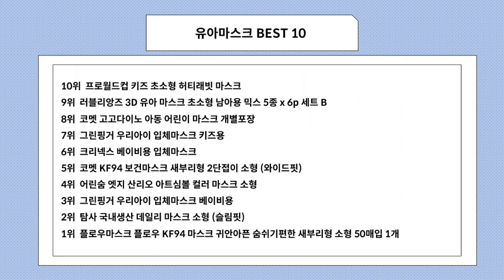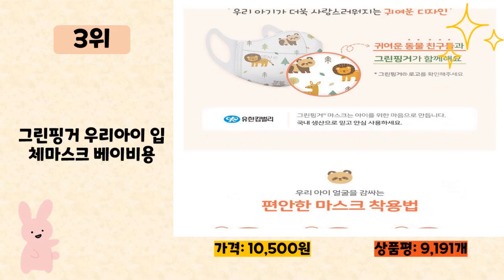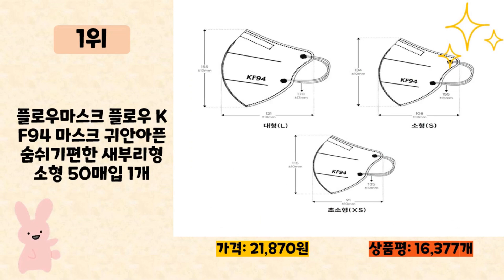유아마스크 사기 전에 이 영상 먼저 보세요! 2023년 인기 많은 유아마스크 추천 TOP10 / 구매후기, 판매량, 가격이 모두 반영된 최신 순위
2023년 판매량이 높은 유아마스크 추천 TOP10을 소개합니다.

♥10위   프로월드컵 키즈 초소형 허티래빗 마스크  [  14,900원  ]

♥9위   러블리앙즈 3D 유아 마스크 초소형 남아용 믹스 5종 x 6p 세트 B  [  9,500원  ]

♥8위   코멧 고고다이노 아동 어린이 마스크 개별포장  [  4,890원  ]

♥7위   그린핑거 우리아이 입체마스크 키즈용  [  10,500원  ]

♥6위   크리넥스 베이비용 입체마스크  [  9,940원  ]

♥5위   코멧 KF94 보건마스크 새부리형 2단접이 소형 (와이드핏)  [  19,890원  ]

♥4위   어린숨 엣지 산리오 아트심볼 컬러 마스크 소형  [  26,500원  ]

♥3위   그린핑거 우리아이 입체마스크 베이비용  [  10,500원  ]

♥2위   탐사 국내생산 데일리 마스크 소형 (슬림핏)  [  9,890원  ]

♥1위   플로우마스크 플로우 KF94 마스크 귀안아픈 숨쉬기편한 새부리형 소형 50매입 1개  [  21,870원  ]